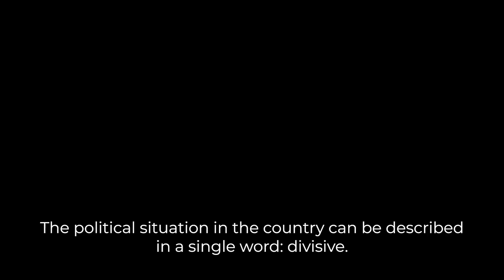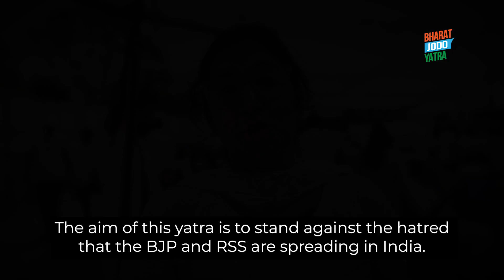Yatra to end communal disharmony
For Dr Nausheen Baba Khan, Bharat Jodo Yatra is a symbol of hope & positivity - An opportunity to raise her voice against communal forces.

Follow the Bharat Jodo Yatra